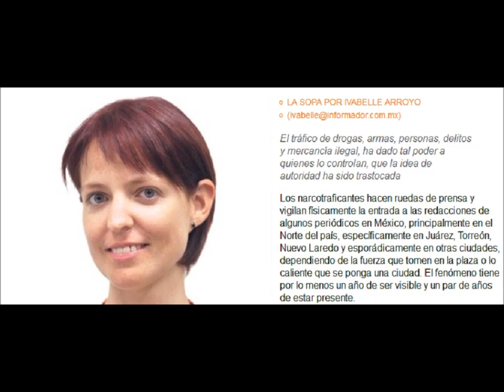Emisión Americas 21 de febrero 2016 Visita Papal a México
En la EMISION AMERICAS de radio FRECUENCE PARIS PLURIELLE me di a la tarea de presentar un primer análisis de la VISITA PAPAL de FRANCISCO a MEXIQUE-RANCHO. Escogí a una peirodista que ha sido premiada y que dirije un diario editorial desde Guadalajara Jal...

Pronto presentaré la voz en directo de otros colegas periodistas que de forma alternativa externas diversas opiniones sobre el tema.

En el video se pueden analizar las IMAGENES OFICIALES del acto publñico de su recepción como JEFE DE ESTADO... y de ahí detalles como EL BESO que dan ciertos funcionarios (SECRETARIOS DE ESTADO COMO CIENFUEGOS DE LA S.DEFENSA NACIONAL) a la PRIMERA DAMA... mensajes públicos de cuestiones nacionales QUE HABLAN POR SI SOLAS... si analizamos todo el contexto.

Desde la FINCA LA PENSADA, el material será tal vez utilizado para un ARTICULADO donde toque profundo las consecuencias y secuencias de esta visita... el fenómeno que provoca en la ciudadanía, en la sociedad... e intentaré sacar a flote OTRAS CUESTIONES que vienen COLATERALES y tienen honda y profunda marca en la vida nacional de mi MEXIQUE-RANCHO.

Juanito Guanabacoa.
SUPERBONDFLY en el you tube